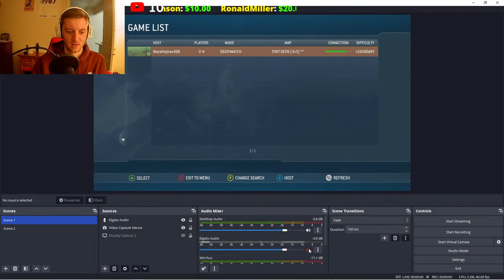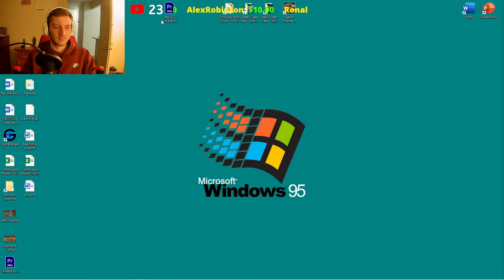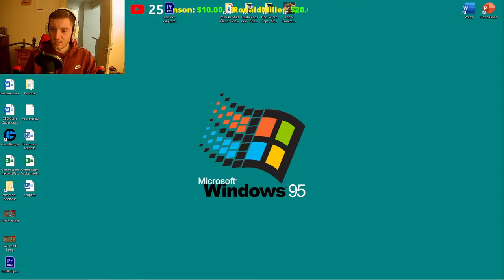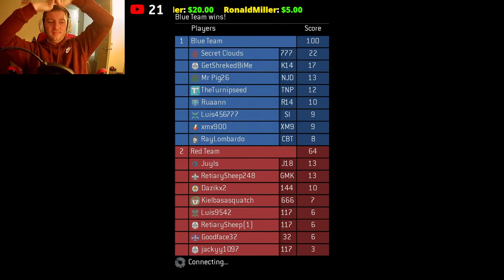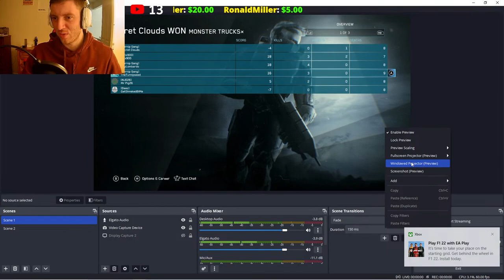Halo Wars and Halo 3! (MCC) LIVE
Halo Wars And Halo 3 on XBOX!

(Min for Text to speech is $3 USD)

Add me on Xbox: TheTurnipseed

Streams are every Saturday 7PM EST USA